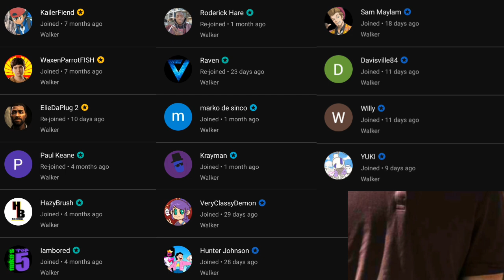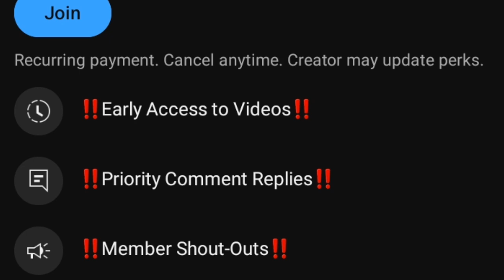What If SHANE Killed RICK? PART 6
Following Negan's death, tensions between Michonne and Carl rise over the years. Judith gets caught in the crossfire, as the Whisperers emerge.